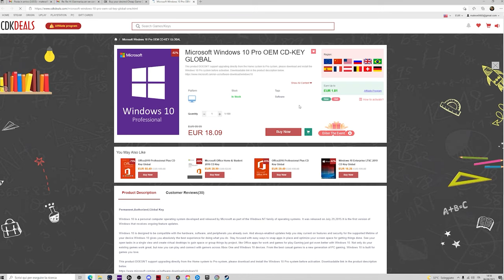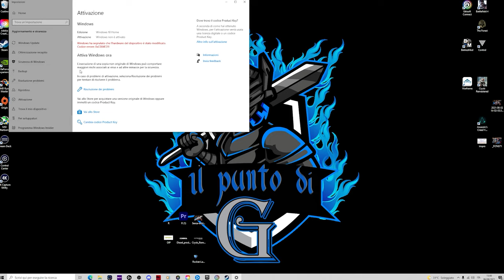ANNUNCIO IMPORTANTE: Il Punto di G. - TECH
3% gamekeys code: G3%

Pc principale:
32 GB RAM DDR4 3600 MHz
SSD m.2 Samsung 970 EVO PLUS
2 x SSD Samsung 860 EVO
2 x SSD Samsung 860 QVO

MATERIALE VIDEO

1.671K Views - Mar 5, 2024
76% . 7.62K/10K